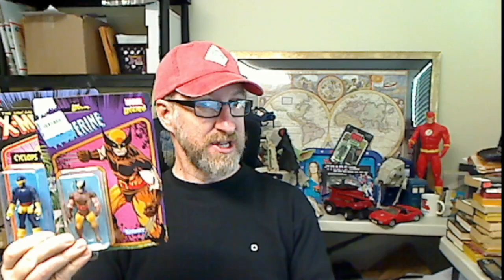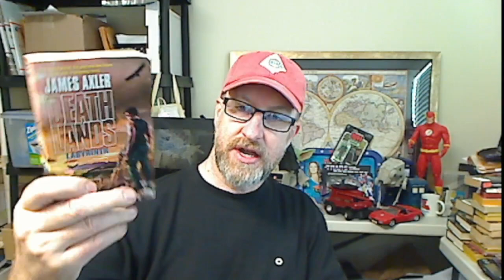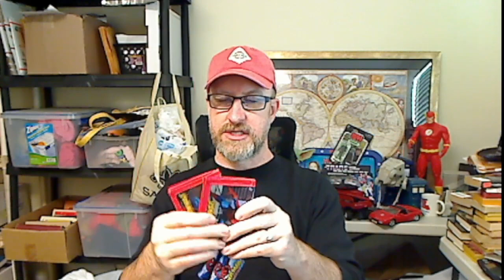Coffee & Resales - Dumpster Diving for Fun & Profit!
Coffee & Resales - an OVERNIGHT flip on a DUMPSTER Sewing machine!
I livestream many mornings!